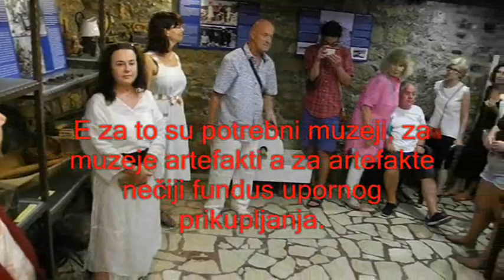Otvaranje mini muzeja u Maslinici